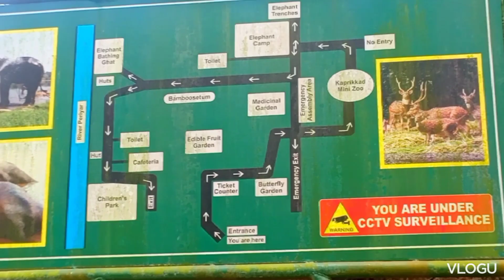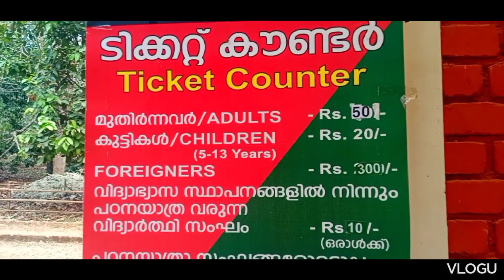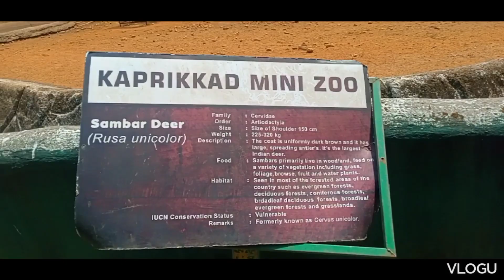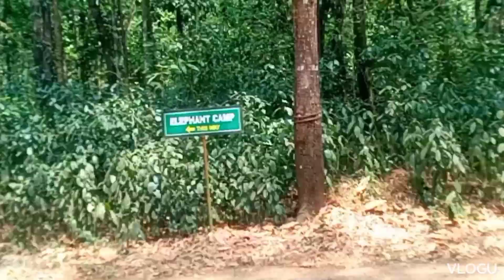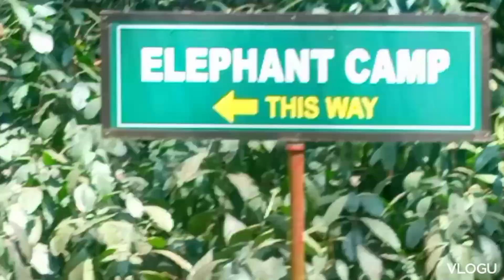KODANAD # KAPRIKKAD MINI ZOO / Ernakulam # Abhayaranyam # shazfaz world ##